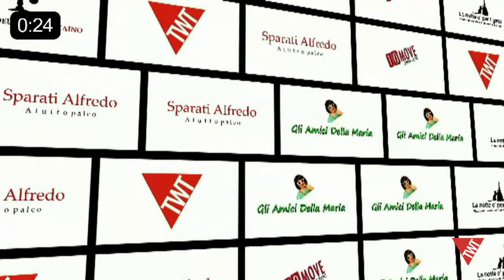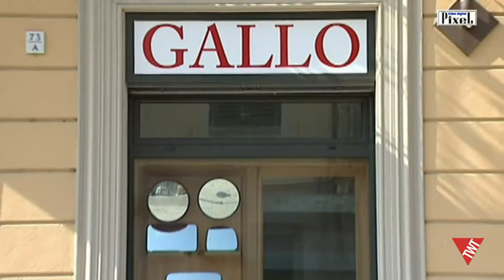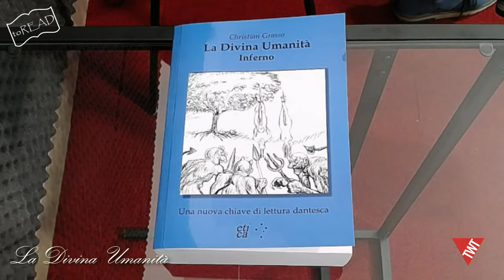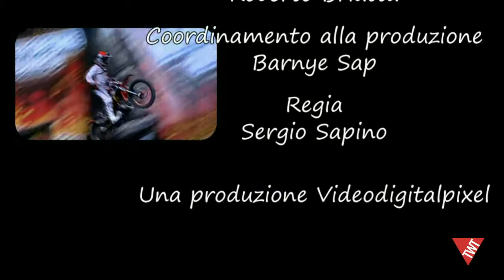toREAD- La Divina Umanità - 31 gennaio 2018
Mercoledi 31 gennaio Torino Web TV
toREAD condotta da Roberto Briatta – Fenice Libreria – Torino
Ospite in studio Grasso Christian scrittore, per parlare del suo libro LA DIVINA UMANITA – ETICA Associazione Culturale
Chi volesse vedere le puntate precedenti basta collegarsi al sito di Torino Web TV: